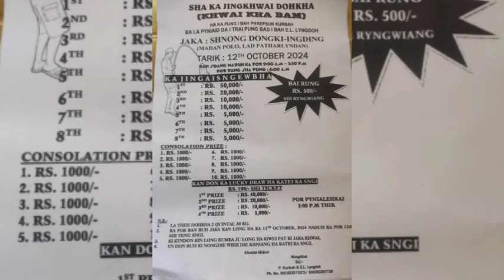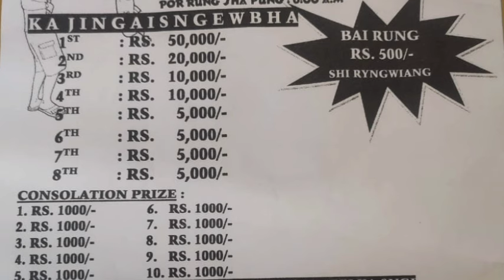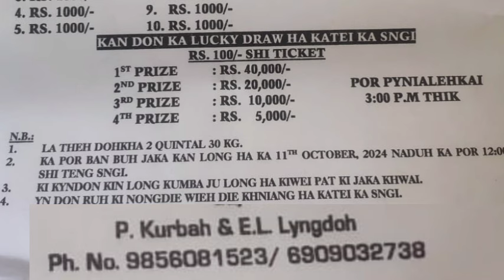KI DOHKHA KUM HA DISCOVERY_TANG 500/- 50HAJAR HADUH 28 TYLLI BAROH _Dongki ingding 12/10/2024